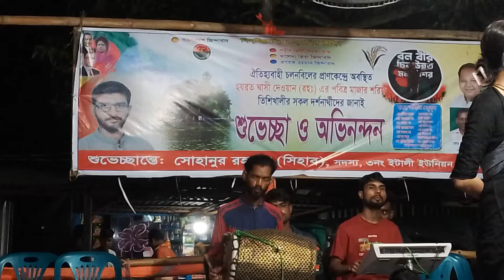আমি যেদিন মরে যাব এই দেশে আর থাকবো না | তানিয়া পাগলী | Ami Jedin More Jabo | Tania Pagli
🎧 Songs Details

Song :
Singer :
Direcetor : Jahangir Alom
Edit : Jahangir Alom
Camera : jahangir Alom
Rel: Jahangir Tv T

জাহাঙ্গীর _টিভি_টাঙ্গাইল

.*** THIS IS Jahangir Tv Tangail **.
,Jahangir Tv Tangail CHANNEL  একটি বাউলিয়া মিডিয়া, অনলাইন চ্যানেল। এই চ্যানেল টি বাংলাদেশের সাংস্কৃতিক মান কে এগিয়ে নিতে সর্বদা সচেষ্ট । প্রিয় দর্শক আপনাদের সহযোগিতা পেলে এই কাজ টি করা আমাদের জন্য আরো অনেক বেশী সহজ হয়ে যাবে । ভালো লাগা ভিডিও গুলো অবশ্যই শেয়ার করবেন, লাইক ও কমেন্ট করতে ভুলবেন না। অনলাইন চ্যানেল, Jahangir Tv Tangail CHANNEL